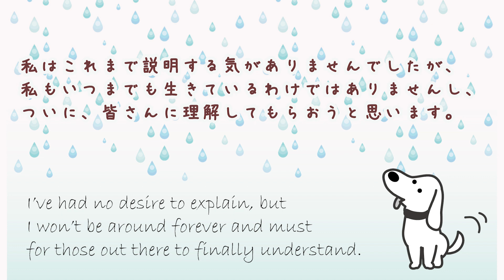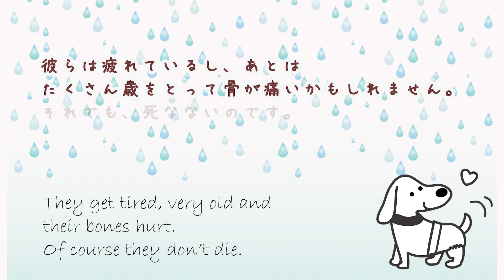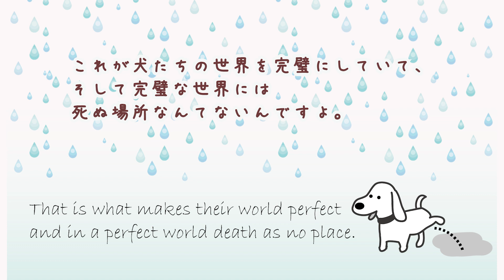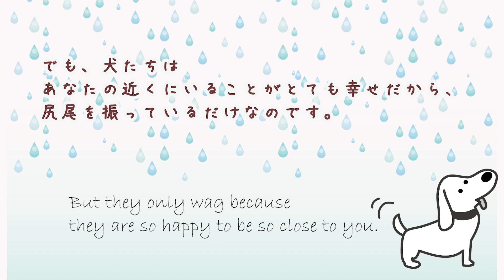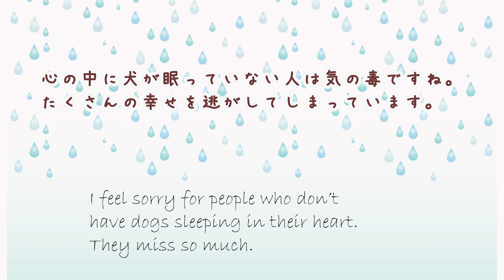【ペットロス】愛犬の死を受け入れられない方へ(海外の記事紹介)犬は絶対に死なない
偶然見つけた海外の文章がとても素敵だったので、翻訳してご紹介します。
拙い英語力で、間違っているところもあるかもしれないのですが…
心を込めて翻訳しました。

愛犬の"はく"といろいろなことに大騒ぎしながら暮らしています。

🐶推定7~8歳、トイプードルのオスです🐩💕
ずっと劣悪な環境で繁殖犬として生きてきて、
保護され2021/6/5に我が家にやってきました。

普段は、かわいい愛犬の様子を発信していますので

●使用音源
「騒音のない世界」さん
「DOVA-SYNDROME」さん
●使用イラスト
「わんパグさん」